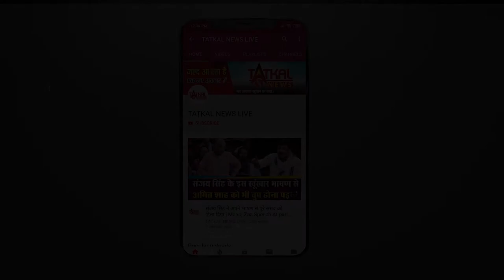सभी को राम नवमी की हार्दिक शुभ कामनाय || TatkalNewslive